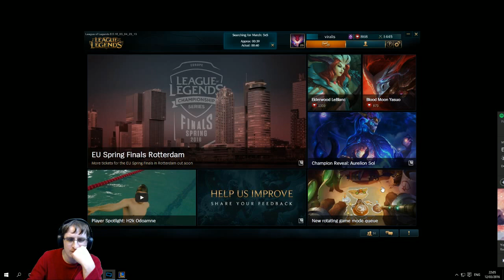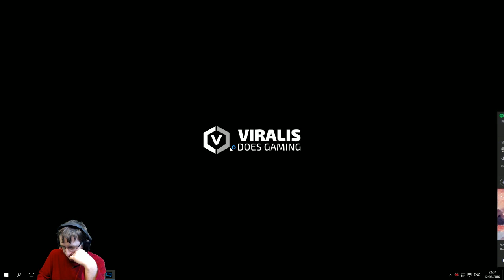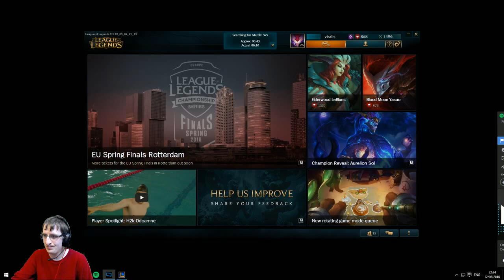12-3-15 stream 1 Viralis plays league of legends top lane trundle solo road to level 30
I will be live streaming on twitch & youtube  3 days a week across 4 games

feeling lucky?

1 free game given away every week, can you find the steam code scattered through my videos

YouTube Live Stream Schedule:
Monday 10 pm UK, 6 pm EST, 3pm PST (playing League of Legends 70 mins / break 20 mins/ GTA 5 70 mins)
Wednesday 10 pm UK, 6 pm EST, 3pm PST (playing League of Legends 70 mins / break 20 mins/ random game 70 mins)
Saturday 10 pm UK, 6 pm EST, 3pm PST (playing League of Legends 70 mins / break 20 mins / Hearthstone 70 mins)

Operating System
Windows 10 Professional CPU
Intel Core i5 4440s @ 2.8GHz
RAM 12.0GB Dual-Channel DDR3 @ 1600 MHz
Motherboard: ASUSTeK Computer INC.- model tbc
Graphics: EVGA GTX 750ti 2gb
Monitors: 2x 1080p monitors (extended desktop)
Hdd: Samsung s840 240gb hdd
Mouse: Razer Naga 2014
Keyboard: Razer Deathstalker
Mouse pad: Akasa xxl high percision mouse pad
webcam: Logitech c920
Headset: Turtlebeach recon 100

join in the fun maybe we can play together some time.